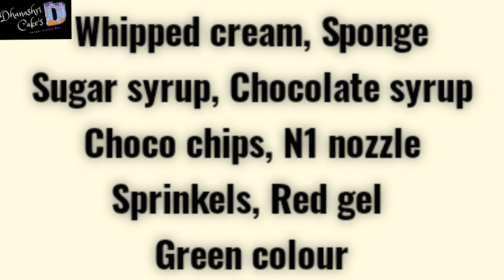1kg Valentine's Special Cake 🎂💝///व्हॅलेंटाइन स्पेशल केक घर पर आसनीसे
(Dhanashri Cake's)
Please Visit